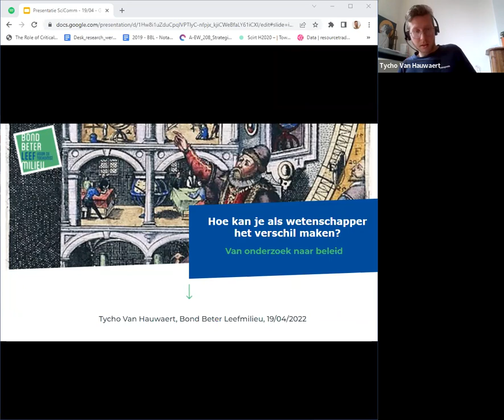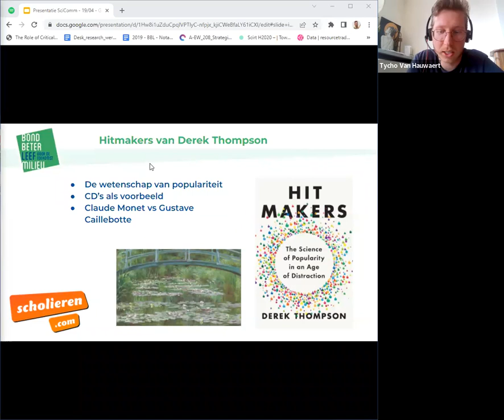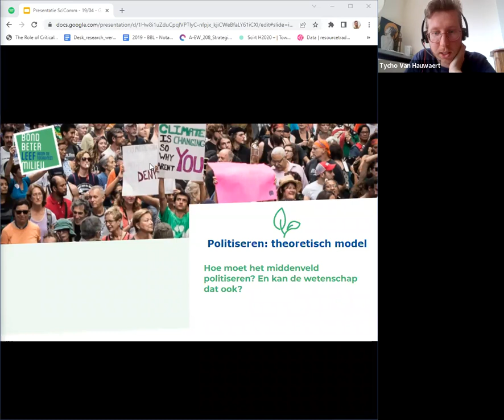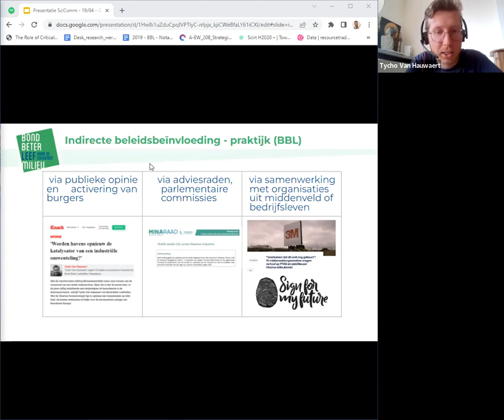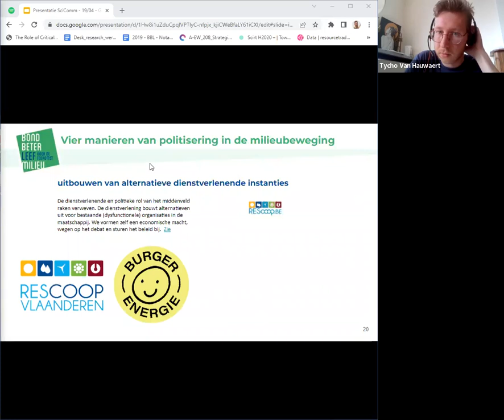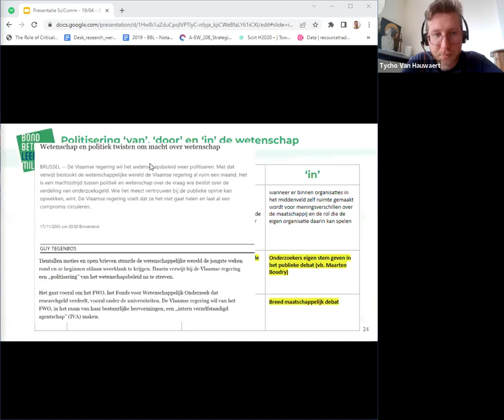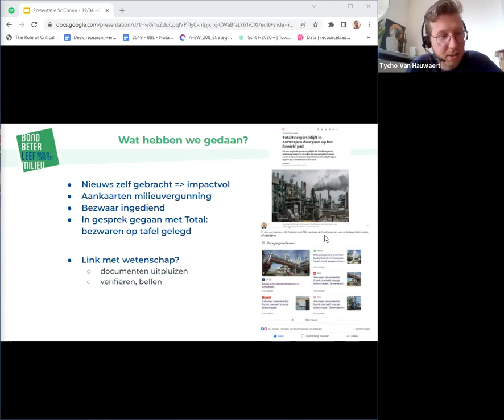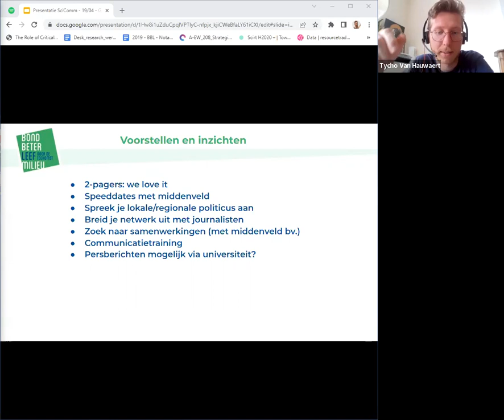SciComm Academy lezing - "Hoe maak je als wetenschapper écht het verschil?" door Tycho Van Hauwaert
In deze lezing werpt Tycho Van Hauwaert zijn licht op hoe je als wetenschapper kan wegen op de publieke opinie en het beleid, en zo echt het verschil maken. Tycho is